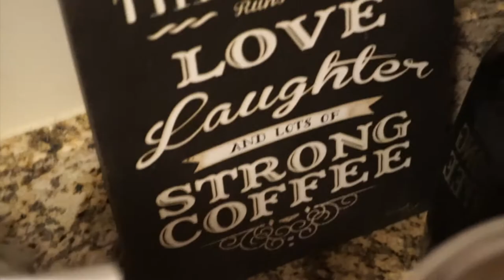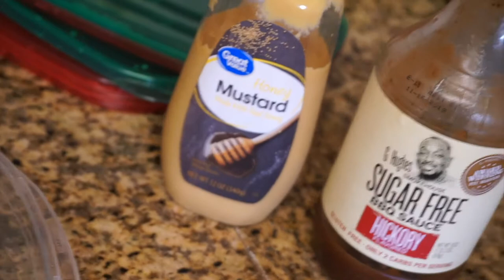PEAK WEEK Day 5 | ALL BODYBUILDING MEALS | FASTING BENEFITS | Contest Prep Ep.34